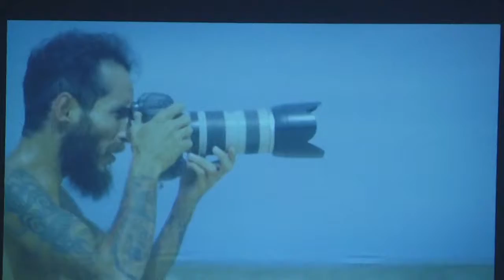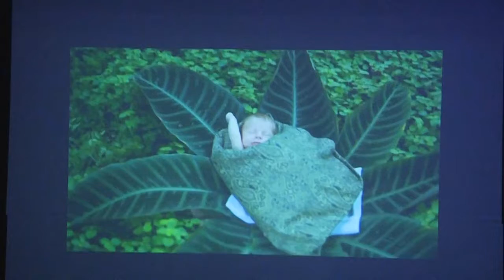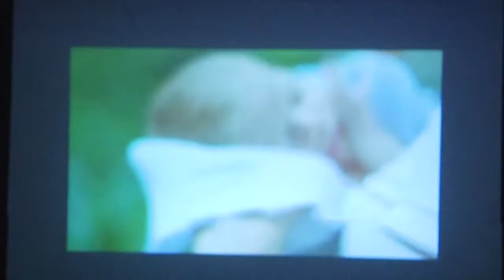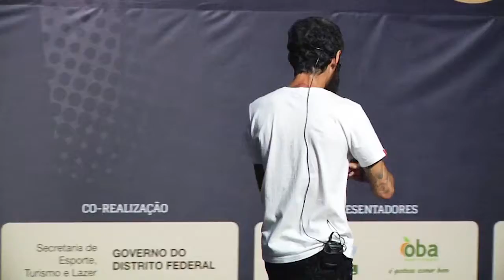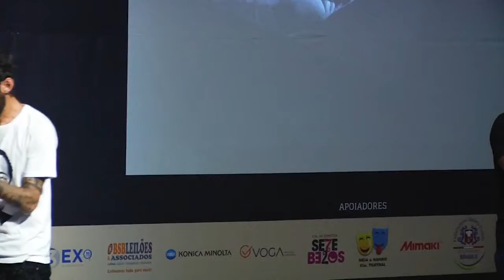Palestrante Júnior Luz - Cidade da Fotografia Brasília Photo Expo 2018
Tema: Criando fotos incríveis em ambientes comuns

Junior Luz é um exemplo raro na fotografia. Com apenas 8 anos de profissão ele já se destaca entre os melhores fotógrafos do Brasil. É atualmente considerado um dos fotógrafos mais criativos e inovadores quando se trata de fotografar o universo feminino! Morou por cinco anos na Inglaterra onde começou a fotografar e estudar, durante esse período, aprendeu a ter uma visão ampla e muitas vezes surreal do universo feminino. Seu trabalho tem como característica principal transformar mulheres comuns em obras de arte, usando e abusando de sua criatividade. Ele foi palestrante nos principais eventos de fotografia do Brasil: Estúdio Evolution, Semana da Fotografia e Photo Image Brazil.

Cidade da Fotografia Brasília Photo Expo 2018 realizada no Centro de Convenções Ulysses Guimarães em Brasília de 15 a 18 de novembro de 2018